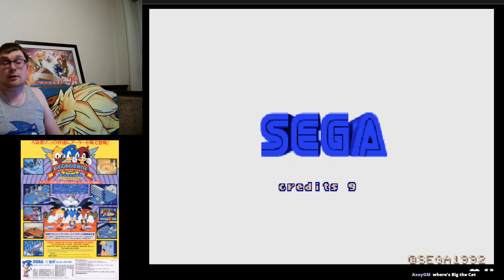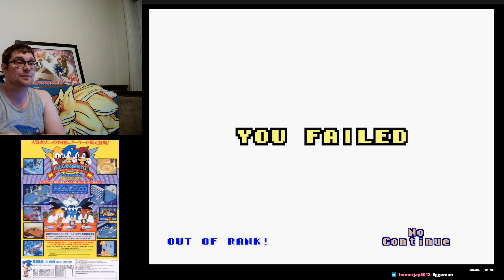Sonic Month 2022 - SegaSonic the Hedgehog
Sonic's arcade adventure- trackball not included!